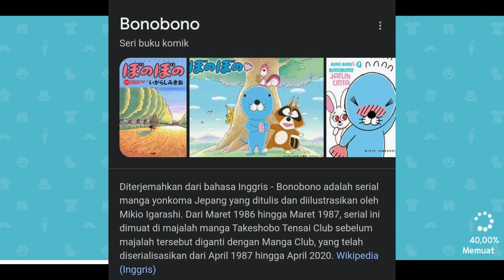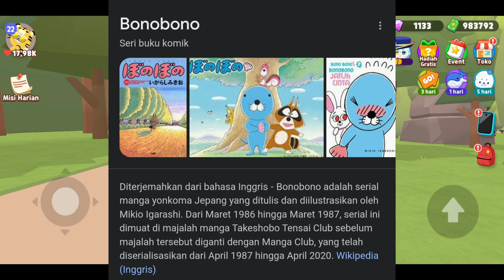UPDATE KOLABORASI BONO BONO X PLAY TOGETHER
Halo Semuanya

Bono Bono X Play Together